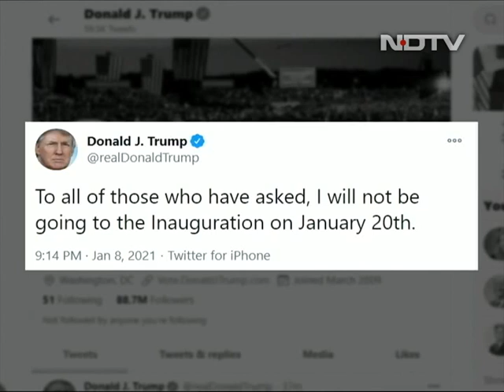Trump Tweets He Will Skip Biden's Inauguration On January 20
President Donald Trump announced Friday he will skip Joe Biden's inauguration in a final, unrepentant act of division as his presidency imploded amid demands that he step aside for the last 12 days in office. "To all of those who have asked, I will not be going to the Inauguration on January 20th," the US leader said on Twitter.